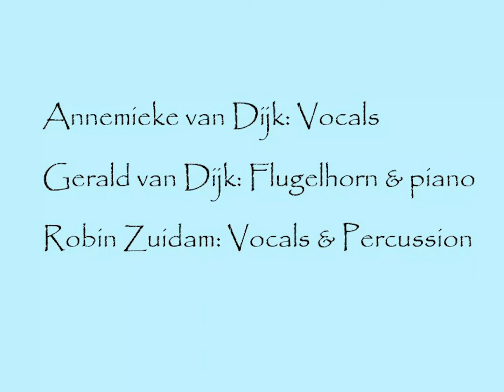Half a Minute - Zuidam & Van Dijk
Robin Zuidam:  vocals & percussion -
Annemieke van Dijk: vocals
Gerald van Dijk: flugelhorn, piano & arrangement

Half a Minute is a song by Matt Bianco and Basia

Painting by Salvador Dali